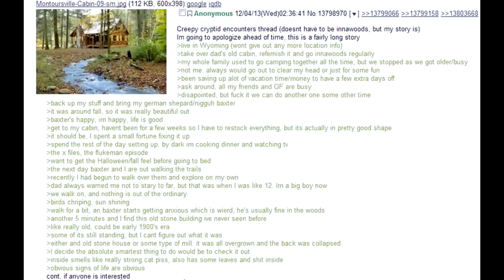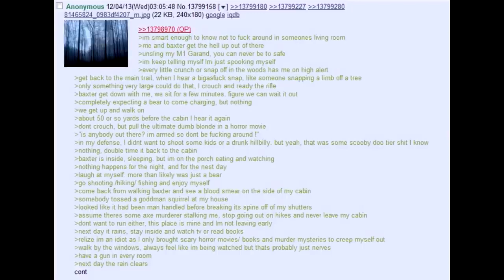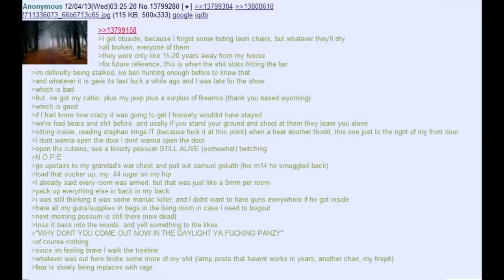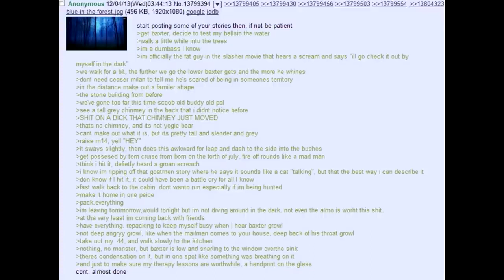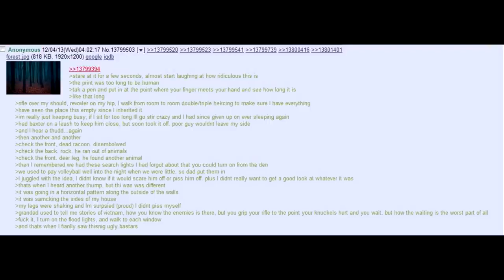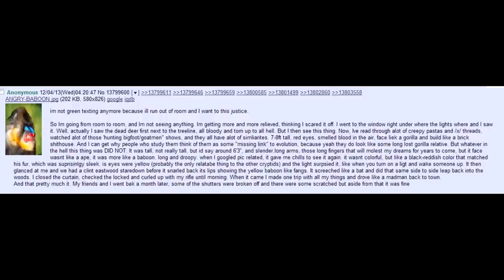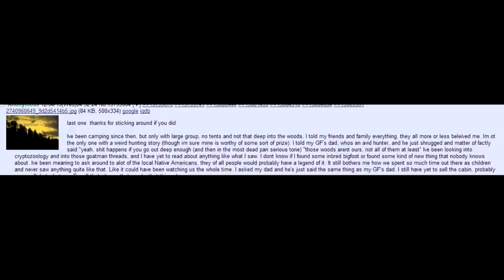Bigfoot Attack in Wyoming | A 4chan x Greentext Story | (Clover Lawn)